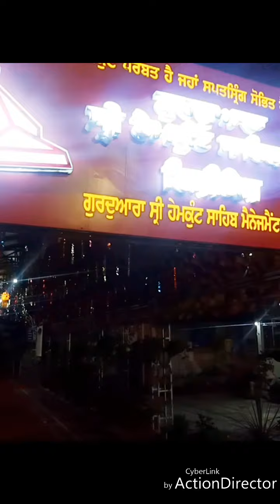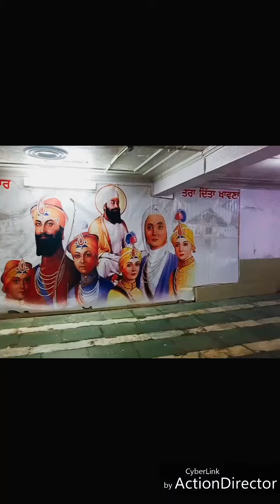Hemkund sahib Yatra 2019..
Started Journey from Mumbai..then halt in gujrat..Then delhi bangla sahib gurudwara..after that haridwar..rishikesh..gobind ghat..gobind dham..hemkund sahib..it was really a blissfull journey and with guru gobind singh's blessings..